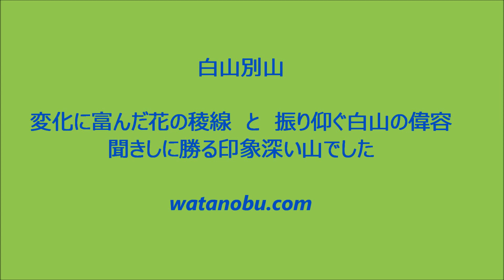白山別山 花の稜線と白山の偉容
2016年8月21・22日、加賀白山の南竜ヶ馬場にテント泊して、別山の峰を歩いてきました。嫋やかな花の稜線歩きは格別の味わい。その上、対面する白山の麗姿は、まさに霊峰の偉容というべき印象深いものでした。